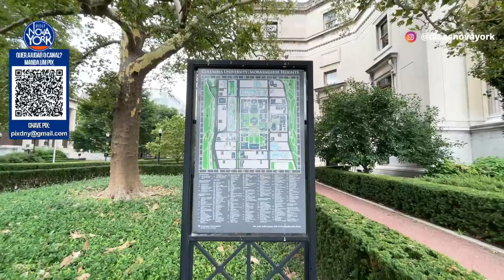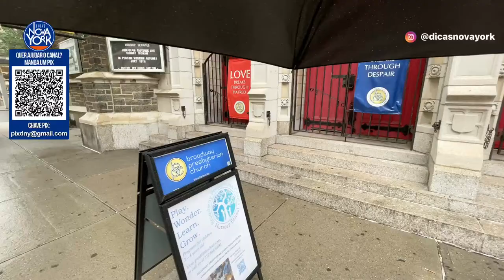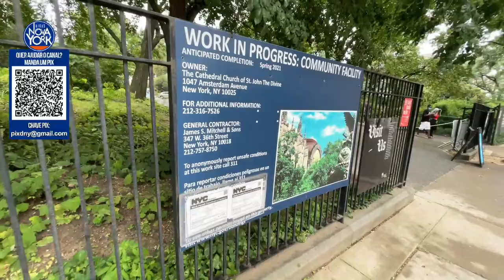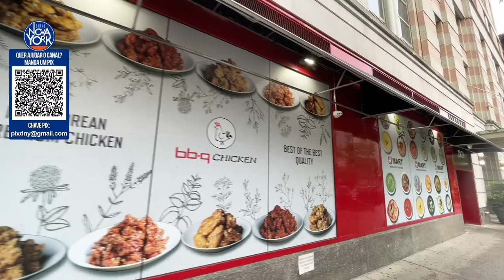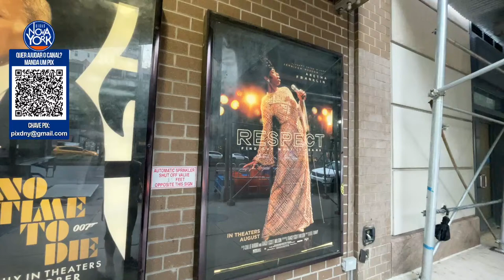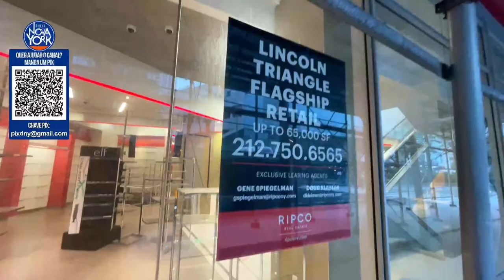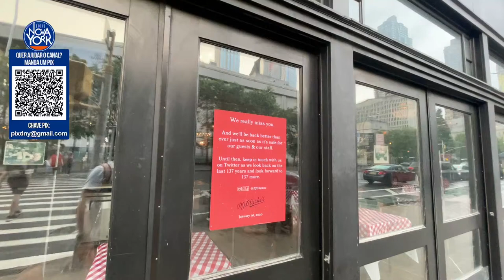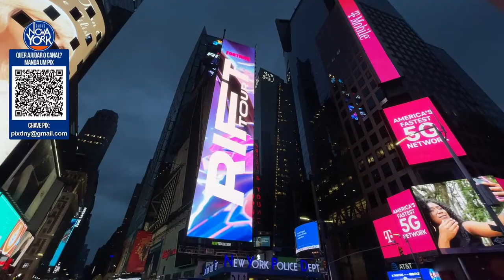🔴 NOVA YORK AO VIVO: DO HARLEM ATÉ A TIMES SQUARE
Vamos caminhar juntos pelo bairro do Harlem e ir até a Times Square em Manhattan.

Siga também a gente no Instagram e saiba tudo sobre Nova York

Compre o Guia de Bairros de Nova York com dicas do que fazer, onde ficar e onde comer nos principais bairros da cidade:

Algumas regras importantes do chat:

- O assunto principal é a cidade de Nova York;
- Não pergunte ou escreva outros assuntos como política, futebol, religião e etc.
- Respeite a opinião dos outros participantes;
- Não escreva xingamentos ou palavras ofensivas.

Creditos do vídeo:

Produção e Imagens: Giovanna Criscuolo
Edição: Fabio Angheben
Produção: Dicas Nova York

Esse vídeo foi gravado seguindo todas as normas de produção audiovisual como distanciamento social de 2 metros e uso de máscara nos deslocamentos, conforme orientações da Fase 4 da reabertura das atividades em Nova York.

Desde 2014, blog Dicas Nova York é o canal de informações em português de todos que pretendem viajar para a Big Apple com dicas do que fazer, onde ficar, onde comer, roteiros e muito mais.

No perfil do Instagram tem fotos, vídeos e stories com as novidades de Nova York.

Até a próxima dica!